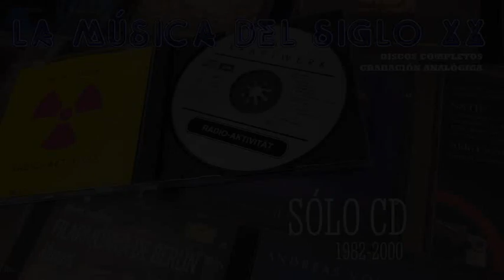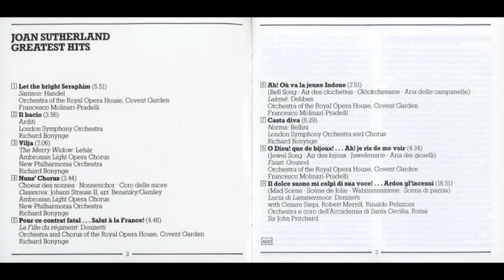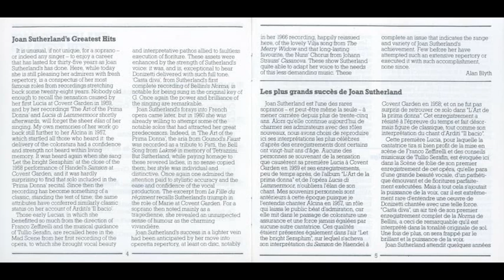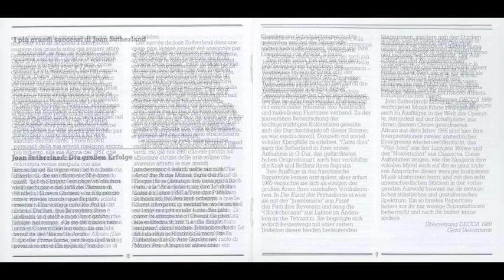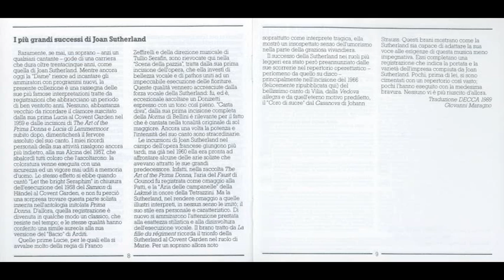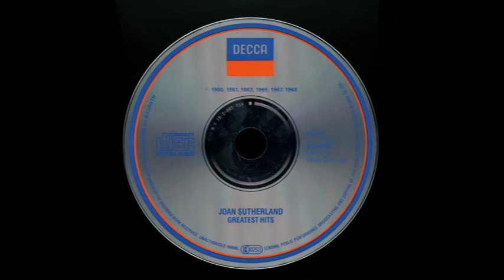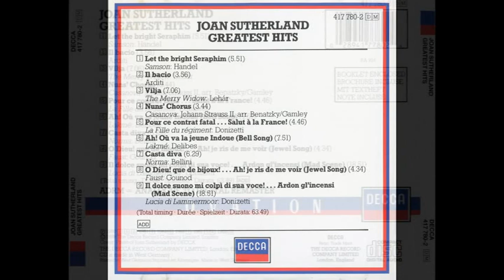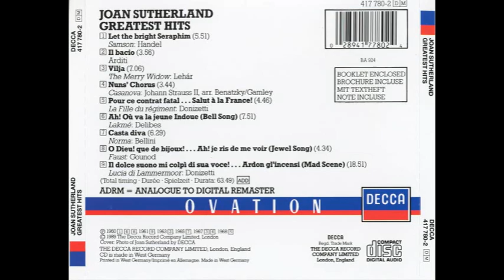JOAN SUTHERLAND - Greatest hits - CD 1989 (1960-1968)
CD de 12 cm, ADD, fabricado en 1989 en la RFA, recopilación de temas producidos por DECCA entre 1960 y 1968.

00:04 1 Let The Bright Seraphim [Samson]  – Handel  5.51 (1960)
06:00 2 Il Bacio  – Arditi  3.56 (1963)
10:01 3 Vilja [The Merry Widow]  – Lehar  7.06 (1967)
17:10 4 Nuns' Chorus [Casanova] – Johann Strauss II  3.44 /1967)
20:59 5 Pour Ce Contrat Fatal...Salut A La France! [La Fille Du Régiment]  Donizetti  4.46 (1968)
25:51 6 Ah! Ou Va La Jeune Indoue [Lakmé]  Delibes  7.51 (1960)
33:48 7 Casta Diva [Norma] - Bellini  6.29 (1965)
40:15 8 O Dieu! Que De Bijoux!...Ah! Je Ris De Me Voir [Faust] – Gounod 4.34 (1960)
44:54 9 Il Dolce Suono Mi Colpi Di Sua Voce!...Ardon Gl'incensi [Lucia Di Lammermoor] – Donizetti 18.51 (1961)  (Un fragmento de este tema fue utilizado en una escena del film El quinto elemento. Es de una belleza incomparable).

Joan Alston Sutherland fue una soprano lírica de coloratura, australiana, notable por su contribución al renacimiento del bel canto desde finales de los años 1950 hasta la década de 1980. Se retiró en 1990.

Comenzó su carrera en 1947 cantando en Sídney el papel principal de Dido y Eneas, la ópera barroca compuesta por Henry Purcell. Sigue con el repertorio barroco interpretando papeles de importancia en Samson de Haendel y Judith de Goossens. En 1952 realiza su debut europeo  en el Royal College of Music británico la Giorgetta de Il Tabarro de Puccini, y más tarde, debuta en la Royal Opera House Covent Garden, en el papel de primera dama en La flauta mágica de Mozart. Esa interpretación es un éxito, y en seguida es contratada para realizar más papeles como el de Amelia en Un ballo in maschera, la sacerdotisa de Aída de Verdi, e incluso canta la Clotilde de Norma junto a Maria Callas en el papel principal.​

Demuestra su valía como soprano en la Condesa mozartiana de Las bodas de Fígaro, pero sigue teniendo papeles secundarios como Lady Rich en Gloriana de Britten o Frasquita en Carmen de Bizet.

En 1954, realiza papeles más consistentes en óperas como Aída o Agatha, e incluso canta Antonia de Los cuentos de Hoffmann, siendo esto curioso, ya que tenía el rango de soprano de coloratura, más adecuado para Olympia, otro personaje de la obra. Años más tarde, grabaría los cuatro papeles femeninos de la obra junto a Plácido Domingo.

Canta en la temporada londinense papeles importantes como la Micaela de Carmen, la Gilda de Rigoletto o la Desdémona del Otello de Verdi. Aunque su carrera está centrada en Europa, canta también en Estados Unidos papeles como la Donna Anna de Don Giovanni de Mozart. Pero el punto de inflexión de su carrera, se encuentra la Lucia di Lammermoor, que canta en febrero de 1959 en Londres en una producción de Franco Zeffirelli y bajo la batuta de Tullio Serafin. El enorme éxito de la representación, la convierte en una diva de la noche a la mañana, siendo esa Lucia su papel más demandado en treinta años, cantándolo por última vez, en 1988 en Barcelona.

En 1959, firma un contrato en exclusiva con la casa DECCA, con la que hace regulares grabaciones de ópera. En 1961, debuta en La Scala de Milán, con enorme éxito, cantando la Beatrice di Tenda de Bellini, y un año después, tiene otro gran triunfo en el mismo lugar cantando Les Huguenots junto a Franco Corelli, a Giulietta Simionato, a Nikolái Giaúrov y a Fiorenza Cossotto.

Sutherland es pieza fundamental en la carrera del joven Luciano Pavarotti (a quien dará la oportunidad de protagonizar muchas de sus grabaciones del período 65-75 como Lucia, La fille du régiment, Rigoletto, La Traviata y Turandot, donde grabó el tenor modenés su primer Nessun dorma) y de la mezzo Marilyn Horne con quien formará un dúo legendario en Norma y Semiramide entre otras.

Es inusual, si no único, que una soprano disfrute de una carrera que se ha prolongado durante treinta y cinco años como  la de Joan Sutherland. En este disco hay un panorama de sus papeles más famosos de grabaciones que se remontan a unos veintiocho años. Nadie con la edad suficiente para recordar la sensación que causó su primera Lucia en Covent Carden en 1959, y sus grabaciones The Art of the Prima Donna' y Lucia di Lammermoor poco después, olvidará el puro ímpetu de su canto. Mis propios recuerdos de su trabajo se remontan aún más a su Alema en 1957, que sobresaltó a todos los que la escucharon: la entrega de la coloratura tenía una confianza y una fuerza que no se escuchan en la memoria viva. Se volvió a escuchar cuando cantó 'Let the bright Seraphim' al final de la presentación de 1958 de Handel's Samson en Covent Carden, y no fue sorprendente encontrar que el solo incluía mi recital de 'Prima Donna'. Desde entonces, la grabación se ha convertido en algo así como un clásico, superando la prueba del tiempo; los mismos atributos han conferido un estatus igualmente clásico a su relato de 'II bacio' de Arditi... (texto en el folleto que acompaña al disco, firmado por Alan Blyth)